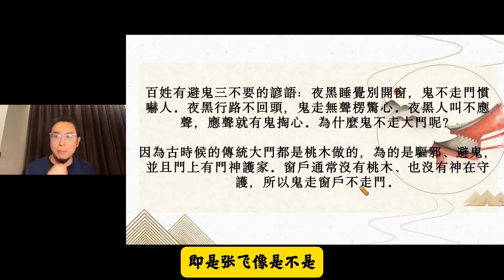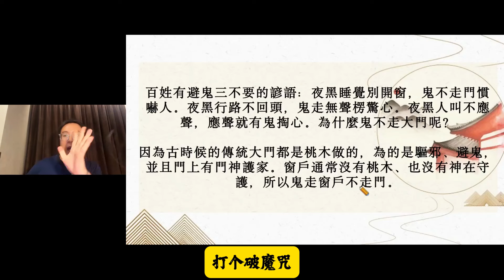【中元節】鬼從不從門進？！要避免鬼入屋企應該點做？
想瞭解【中元節】仲有乜嘢禁忌嘅同學可以點擊WhatsApp 群組鏈接進入群組揾【山玄師兄】，WhatsApp 群組鏈接：